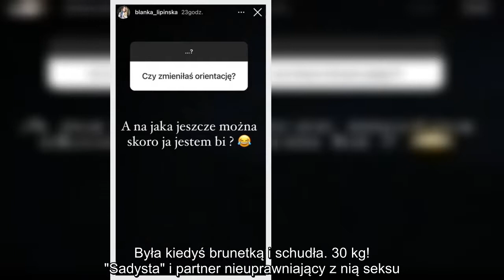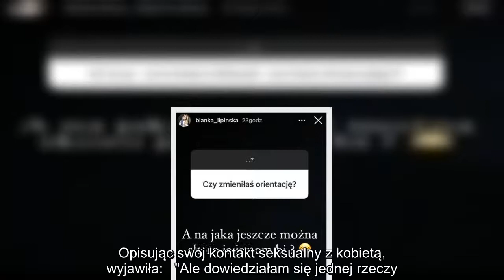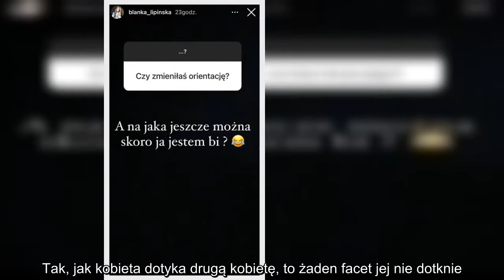Blanka Lipińska zrobiła coming out. "Jestem bi"